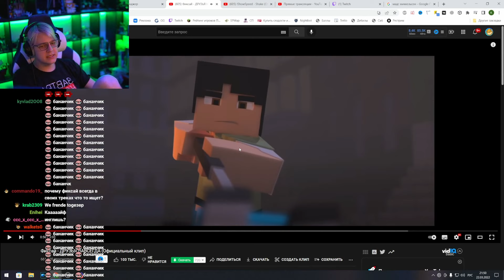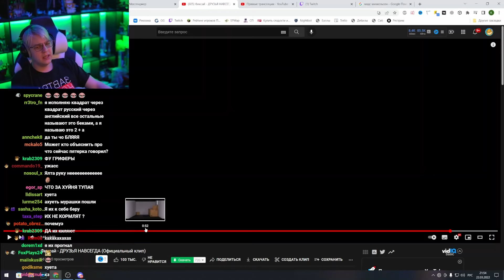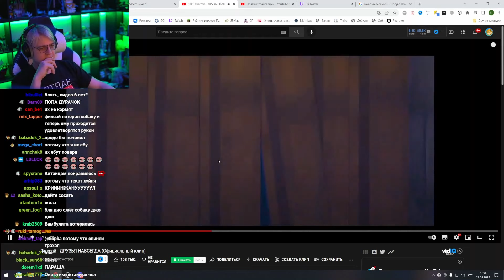Пятёрка смотрит: Фиксай - ДРУЗЬЯ НАВСЕГДА (Официальный клип)